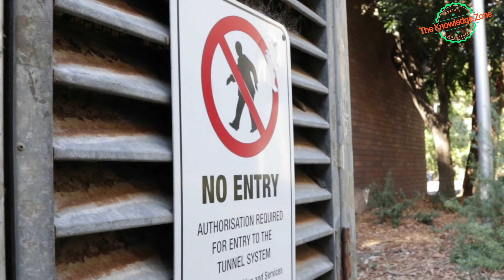Snake Island || सांपों का आइलैंड || Duniya Ka sabse Denger Island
Snake Island of Brazil || Duniya Ka sabse Denger Island || धरती का नागलोक

Hello Friends

नमस्कार दोस्तों

Welcome to The Knowledge Zone दोस्तों आपको यहां ऐसे Facts मिलेंगे। जिसके बारे में शायद ही आपने पहले कभी सुना होगा

दोस्तों यहां आपको ऐसे Facts मिलेंगे जिस पर आपको यकीन ( विश्वास )नहीं होगा

इसलिए इस Channel का नाम रखा गया है The Knowledge Zone

तो अपने भाई का सपोर्ट कीजिये और हमारे YouTube फैमिली का hisha बनिए।

snake island snakes

island with snakes

deadliest island

snake island ukraine

snake island real

most dangerous island